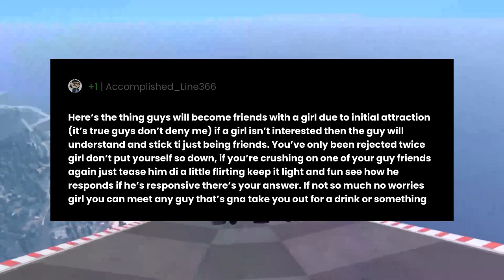Why is it never the same after feelings are involved?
"Why is it never the same after feelings are involved?" the question you all have been asking for.